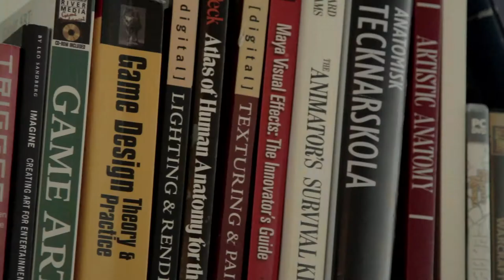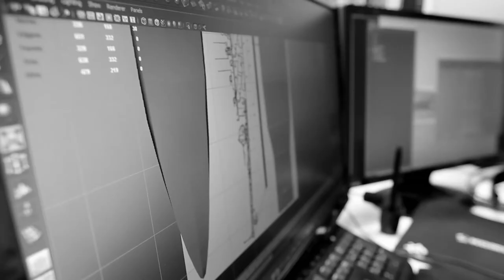Naval War Arctic Circle Dev diary 5 - Black Metal & Heavy Warships (PC)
The detection of a Russian attack submarine just outside a major Norwegian port, but still in the northern kingdom's territorial waters, is raising the possibility of armed conflict in the North Sea. Fears that the prolonged oil drilling standoff between Moscow and her Western European rivals will explode have many world capitals concerned. With most of the earth's terrestrial oil supply exhausted and the industrial world's insatiable appetite for oil still growing, the stakes are high in this global battle over who controls access to the wealth buried deep in the Arctic Circle.
View the latest trailer from Paradox and Turbotape Games that shows new gameplay footage of the ships and naval aircraft at your command in Naval War: Arctic Circle.
Coming this spring, you will have a chance to direct this battle and claim these riches for your country in Naval War: Arctic Circle's single player campaign or in multiplayer engagements.
Last month they reported more about the navies that will respond to your commands as you patrol and protect your homeland's sea lanes:
Your country needs you. History is calling. Will you be ready?